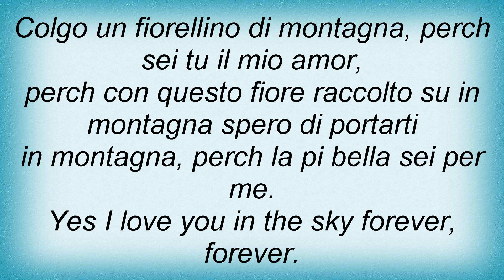Elio E Le Storie Tese - Yes I Love You Lyrics